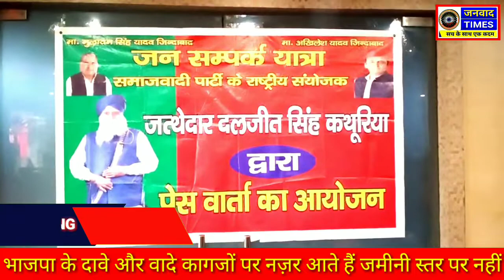Janvad Times| सपा जनसंपर्क यात्रा राष्ट्रीय संयोजक जत्थेदार दलजीत सिंह कथूरिया ने भाजपा पर बोला हमला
समाजवादी पार्टी के राष्ट्रीय अध्यक्ष अखिलेश यादव  ने जत्थेदार दलजीत सिंह का कथूरिया को जनसंपर्क यात्रा की कमान सौंपी और जनसंपर्क यात्रा का राष्ट्रीय संयोजक बनाया राष्ट्रीय संयोजक जत्थेदार दलजीत सिंह कथूरिया का कहना है। भारी बहुमत से अखिलेश 2022 में सूबे के मुखिया होंगे । 403 सीटों पर सपा 400 सीट लेकर आएगी भाजपा के दावे और वादे कागजों पर नज़र आते हैं जमीनी स्तर पर नहींं।

Janvad Times _सपा जनसंपर्क यात्रा राष्ट्रीय संयोजक जत्थेदार दलजीत सिंह कथूरिया ने भाजपा पर बोला हमलाा, Daljit Singh kathuria Agra UP,Agra live Daljit Singh kathuria so leader,DaljitSinghkathuriaLive-JanvadTimes,DaljitSinghkathuria_live_update _Agra _UP-JanvadTimes,Daljit Singh kathuria live updateAgraUP,Daljit_Singh_kathuria_press_conference_Agra _UP